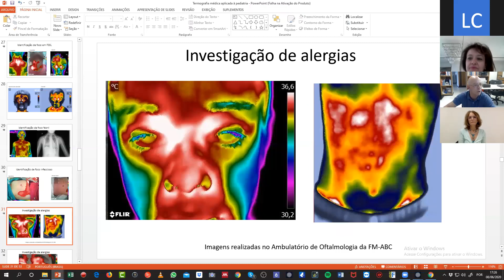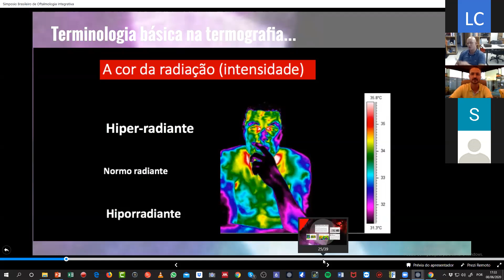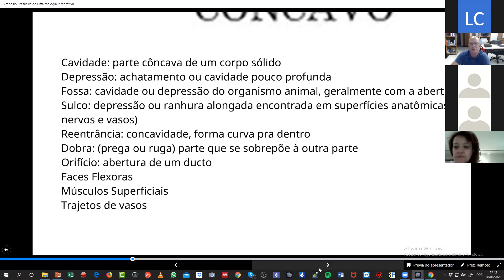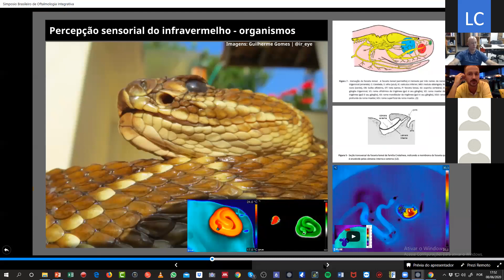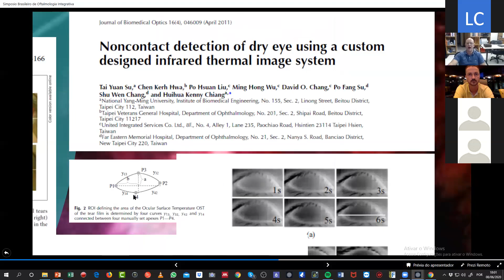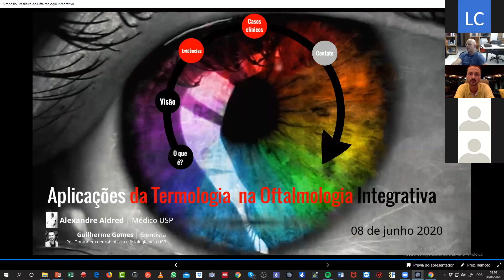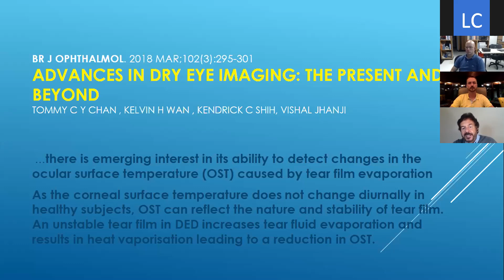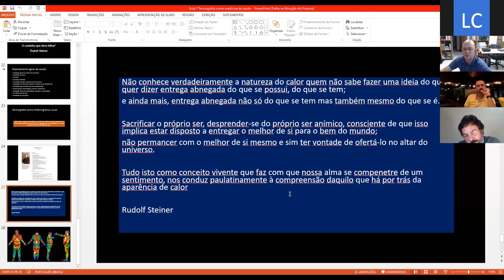Curso de Oftalmologia Integrativa 08 06 2020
Termografia na oftalmologia.